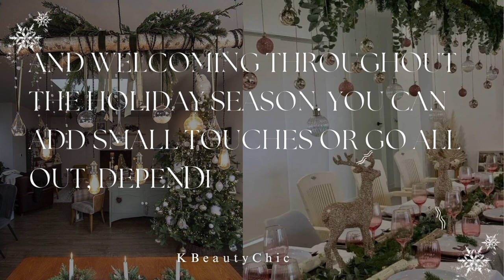Christmas decorations ideas ❄️ 20+ Ideas for every room in the house 🎄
hey beauties!!💗

In this vedio I have shared 20+ ideas for every room in the house🎄

💚 Transform your space into a winter wonderland . Embrace the magic of the season with a symphony of rich reds, deep greens, and glistening golds. From the nostalgic charm of vintage ornaments to the warmth of flickering candles, create a festive ambiance that invites joy and celebration. 💚

🤍 Song 🤍
We wish you a very Christmas : DJ Williams